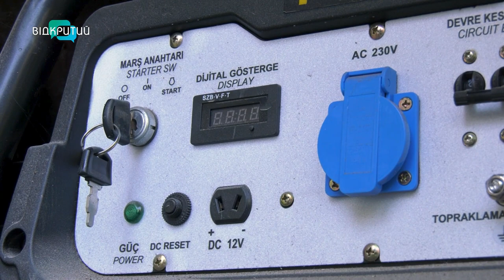Росіяни завдали масованої атаки по Дніпру. Є перебої зі світлом, водою та теплом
Знеструмлені та зневоднені міста, пошкоджені фасади, вибиті вікна. Такі наслідки ранкової атаки росіян по Дніпропетровщині. Ворог цілив по енергообєктах та цивільній інфраструктурі. Що розповідають мирні про пережите та чи відновили роботу водо та електромереж? Деталі - у сюжеті.